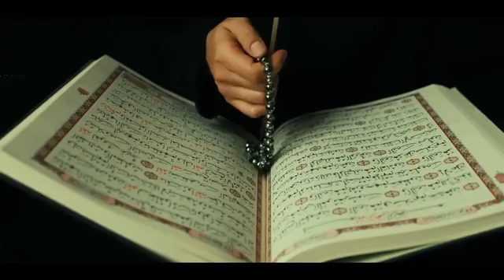خذ هذه النصيحة وعلمها لغيرك كلما اذا قلتها قبل نومك يرسل الله لك ملائكةليخبرك أنه يحفظك ولن يضرك أحد